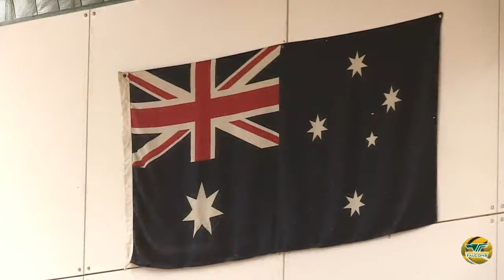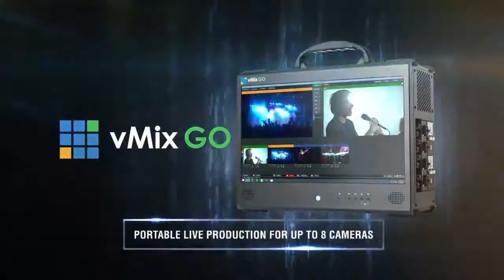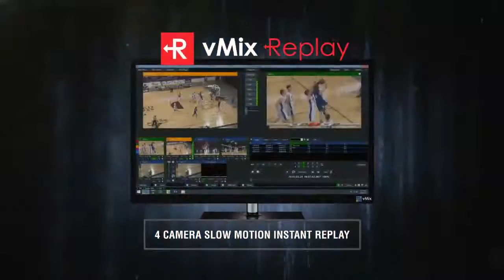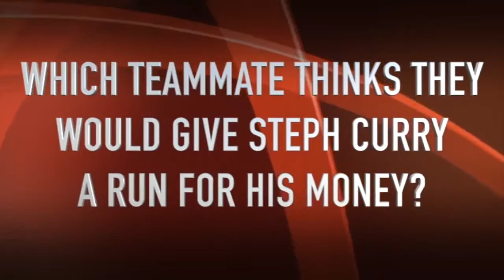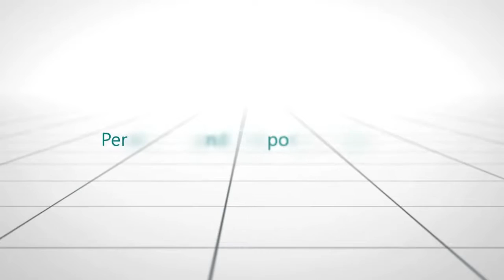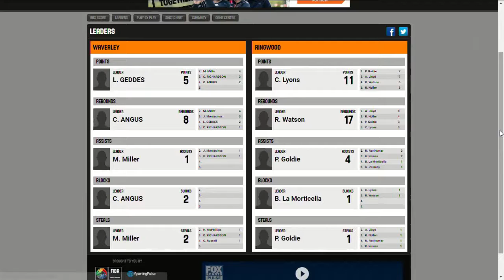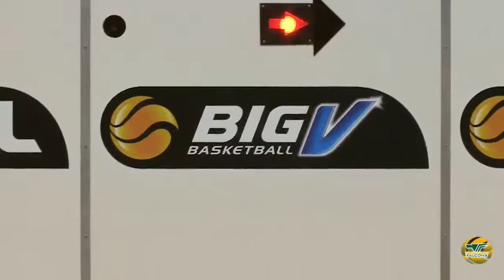BigV Round12 VYCW Waverley vs Ringwood 19 June 2016